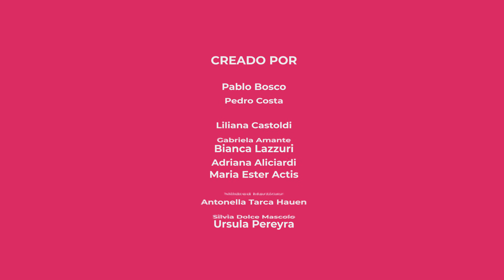ANTO - Un Zoom a Los Días -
Taller Virtual de Actuación Frente a Cámara y Narrativa Audiovisual realizado durante Noviembre de 2020.
El taller tuvo como objetivo la creación de piezas audiovisuales breves, filmadas con celulares o recursos propios de las y los asistentes. Además de los conocimientos audiovisuales básicos para poder llevar adelante la creación de cada micro audiovisual, se brindaron conocimientos en relación a la actuación frente a cámara. Así es que cada capítulo surge de una reflexión grupal en torno a experiencias y sensibilidades comunes, pero cada participante creó, guionó, protagonizó y filmó su propio micro audiovisual desde casa.